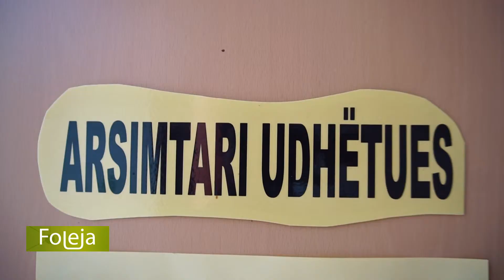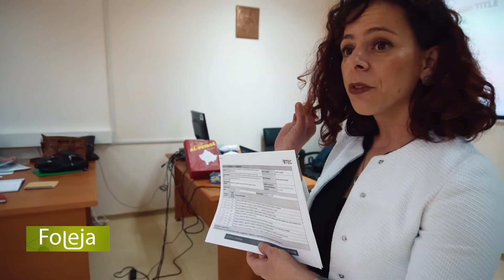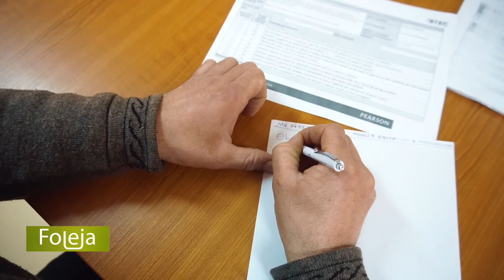Arsimimi i fëmijëve me nevoja të veçanta